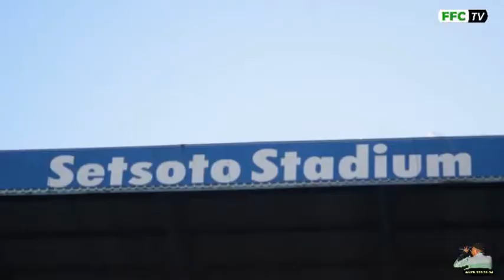Entrainement des Coelacanthes locaux au Stade Setsoto 22/07/2017